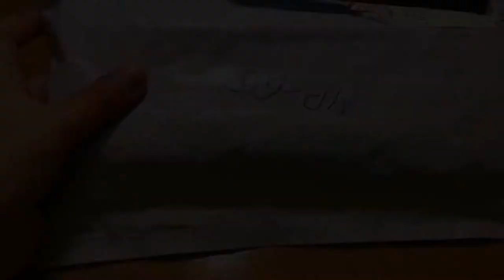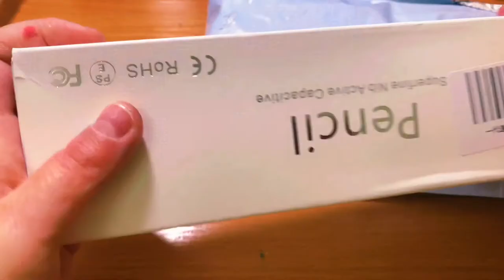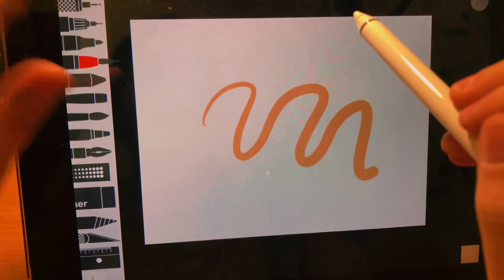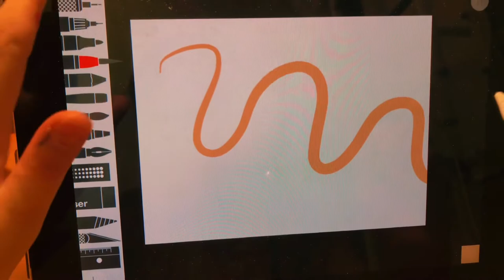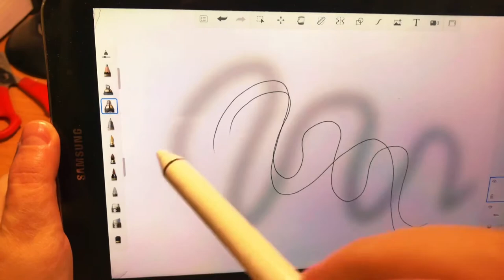Проверяю стилус с Aliexpress//Стоит ли покупать//Копия Apple Pencil📱🖌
Привет!Сегодня я проверяю поддельный стилус с Алика)